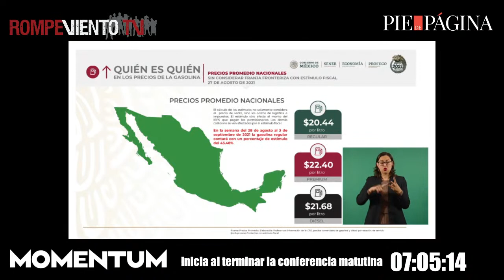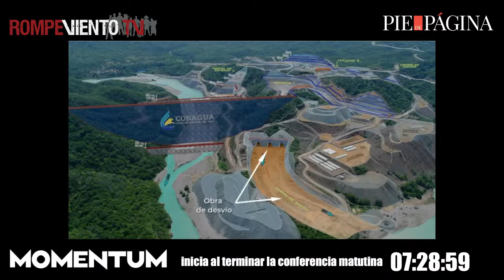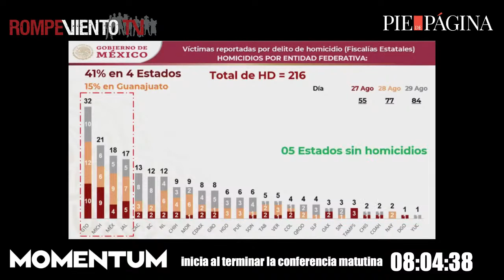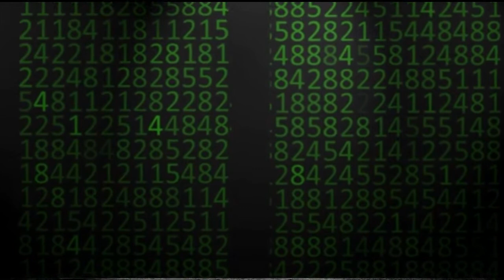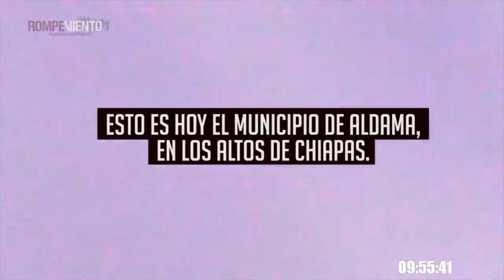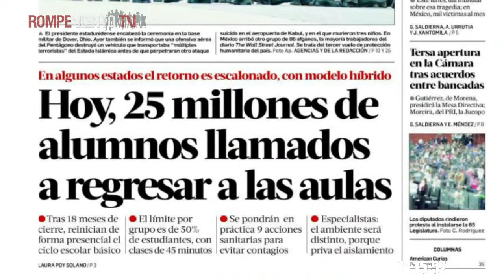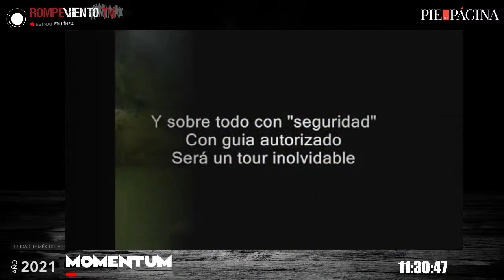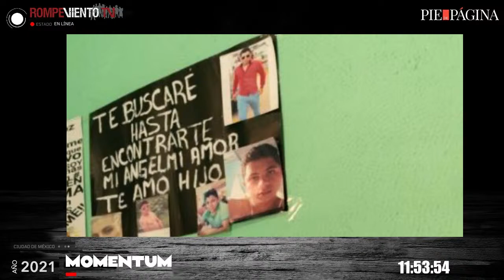Gertz Manero: casos Lozoya y Anaya / Día Internacional de las Víctimas de Desapariciones Forzadas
Hoy en el noticiario MOMENTUM
30/Agosto/21
Después de la mañanera

* Resumen informativo

— Alberto Nájar y Ernesto Ledesma

* LXV Legislatura de la Cámara de diputados
* La agenda legislativa de Morena para el 2022/2022

— Andrea Chávez / Diputada Federal-Morena
— Omar García / Diputado Federal-Morena

* Aldama, Chiapas: vuelven a intensificarse los ataques contra los pobladores

— Adolfo López Gómez / Presidente Municipal por Usos y Costumbres de Aldama, Chiapas.

Mesa con los maxiabogados

* Casos de Emilio Lozoya y Ricardo Anaya: Gertz Manero en la VII Plenaria del Grupo Parlamentario de Morena
* Día Internacional de las Víctimas de Desapariciones Forzadas y la presentación del Mecanismo Extraordinario de Identificación Forense

— Federico Anaya Gallardo / Abogado. Director Jurídico del IPN.
— David Peña / Abogado. Grupo de Acción por los DH y Justicia Social.

* La tragedia de Huahua, Michoacán: balaceras, despojos, desplazamientos, destrucción y abandono gubernamental

— Pobladora de Huahua, Michoacán

* Ocho mujeres: Narrativas de la ausencia

— Norma Trujillo Báez / Pie de Página

* Desaparecido es un lugar: Las familias de las personas desaparecidas activan un territorio cuando lo caminan en busca de fosas clandestinas

— Daniela Rea / Pie de Página

Conducen: Ernesto Ledesma y Alberto Nájar